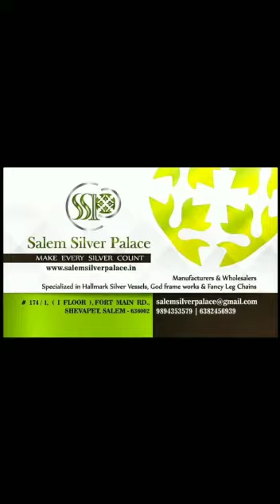Silver Nazaria - Evil Eye - Bracelet and Anklets - 92.5 Silver Jewellery - SSP - 6382456939.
Silver Nazaria Evil Eye

Black Bead Bracelet and Anklets

92.5 Silver Jewellery at Silver Wholesale Prices

Safe Shipping Facilities Are Available All Over The Country.

Shevapet

Salem 636002

Tamil Nadu

India